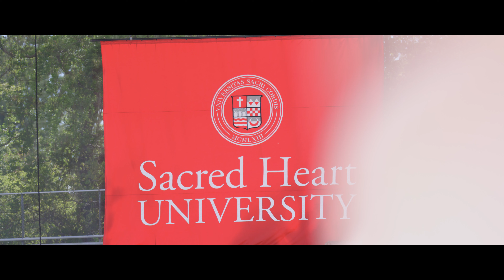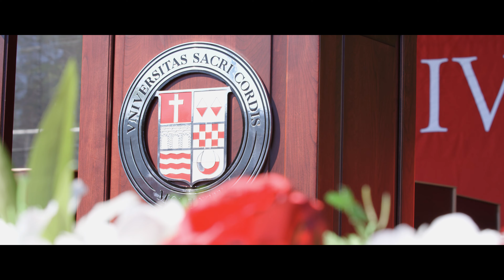We Celebrate | Sacred Heart University Class of 2020 Commencement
A promise made, a promise kept. Congratulations to the Sacred Heart University Class of 2020, you earned this.